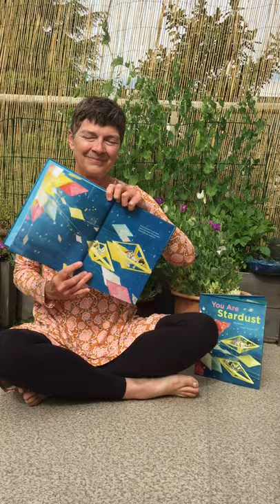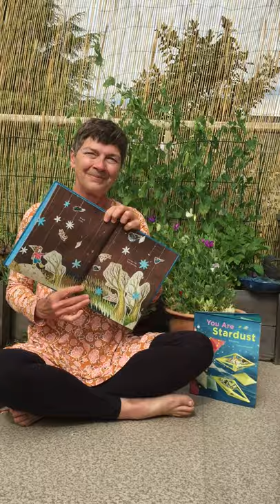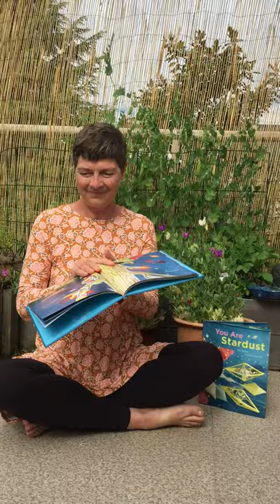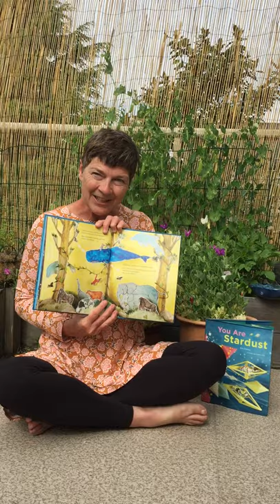READING - You Are Stardust by Elin Kelsey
Listen to author Elin Kelsey read You Are Stardust!